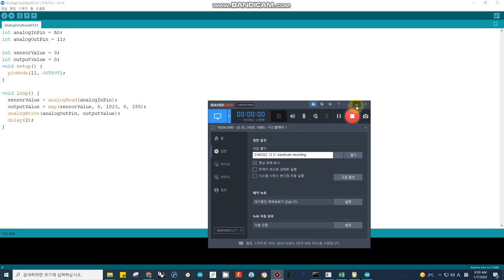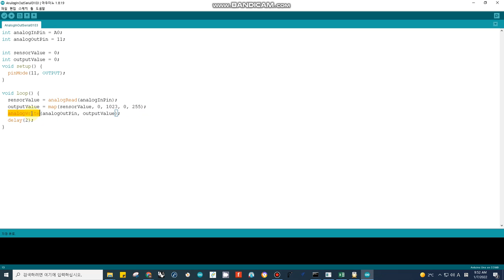028 arduino code explain